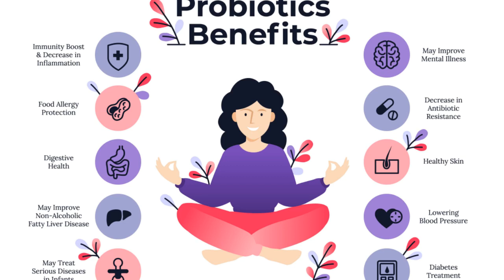Dr. Gutman's Probiotics Support Immune and Digestive Health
Up to 100 trillion microbes inside your gut collectively weigh as much as two to five pounds,  most of which are in your colon.   But why is the gut microbiome so important?  The microbiome is a tiny world of bacteria that live inside your intestines.  The beneficial bacteria in your microbiome and you have a symbiotic relationship that is as old as human history.  Without them you would not be able to digest your food, your immune system would not be able to protect you against disease, and you would be deprived of the essential B vitamins processed by and vitamin K that is produced by your microbiome.

Beneficial, or “good” bacteria are those bacteria that feed on dietary fiber, while the harmful (or “bad”) bacteria feed on sugar, artificial sweeteners, bread, alcohol, and an excess of natural sugars.  You can never get rid of all the bad bacteria in your microbiome, but, when they overpower the good ones, your microbiome will be out of balance, leading to poor digestion and even more serious issues and disease.  The “good guys” should be about 85% of the microbes in your system, while the “bad guys” should be limited to 15%.  A good rule of thumb is to feed the “good guys” by eating a lot of fibrous foods as well as fermented foods like pickles, kimchi, yogurt, and sauerkraut, and to limit the “bad guys” cut out artificial sweeteners and extra sugar, processed foods, and alcohol .

Dr. Gutman’s Non-Dairy Probiotics  contain 40 billion CFUs, which are formulated to support athletic performance, enhanced gut microbiome, increased muscle mass, immune health, reduced cortisol levels, digestive health, cognitive function, and improved allergy symptoms.

Our product is synthesized utilizing the latest scientific research and formulated with optimal ratios of collagen peptides to produce world-class results.

Our formula is doctor formulated, third party independently tested for heavy metals, and impurities, made in the USA, GMP certified, and produced in an FDA registered facility, and uses no GMO ingredients. 1% of the supplements on the market can match our world-class standards.